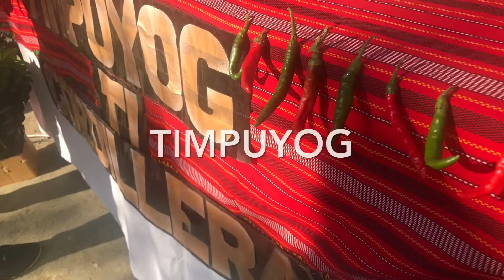Pinoy sa Cyprus nagsama-sama para sa cooking competition.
Mga pinoy sa Cyprus nagsama-sama para sa cooking competition. Guess which team won the competition?